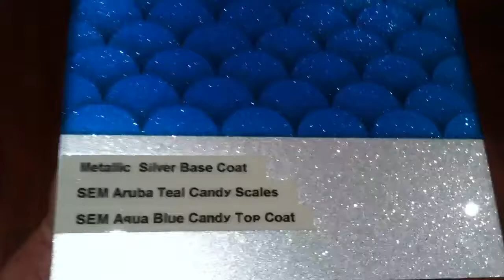Fish Scales Paint Job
This is a test panel I painted today. This design will be going on the side covers of a mate's Vespa.